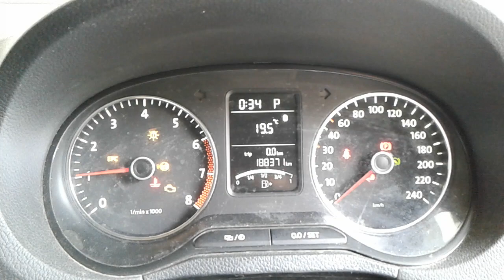DISMANTLING 2014 VOLKSWAGON POLO 1.2LT TURBO PETROL WITH AUTO TRANSMISSION C6212